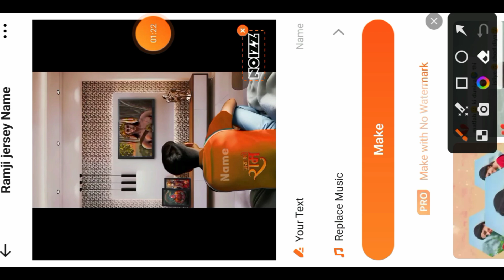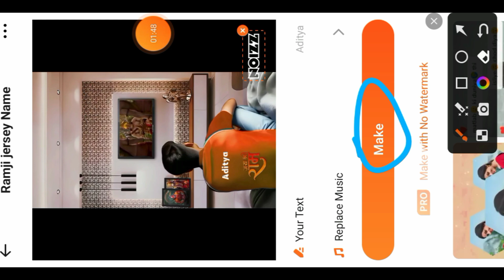Ramji jersey name video editing 2023 | Instagram viral ramji jersey name video kaise banaye new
jai shree Ram wala Jersey name video kaise banaye
ramji Jersey name video editing tutorial
ramji Jersey name video editing kaise kare

editing videos new tutorial
editing videos Jersey name
editing videos Jersey name for jai shree Ram